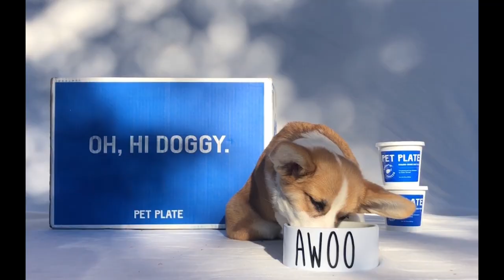Corgi Howling While Eating | A Compilation of Food Awoos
Here is our official second compilation video! These are all of Willo's latest food awoos that didn't make the first video.

Willo is best known for being the corgi howling while eating! She is a Pembroke welsh corgi living in sunny Phoenix Arizona. She's been howling while eating since she was about 4 months old. We call the noise she makes an "awoo"

A little backstory on this howl... Willo has seemed to now look for me before howling. It's as if she wants to let me know how good her food is.